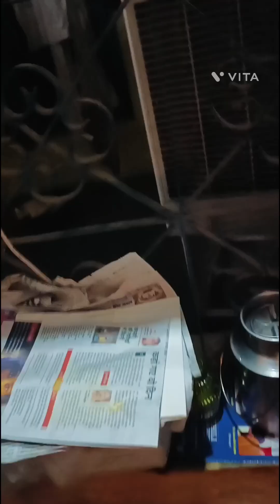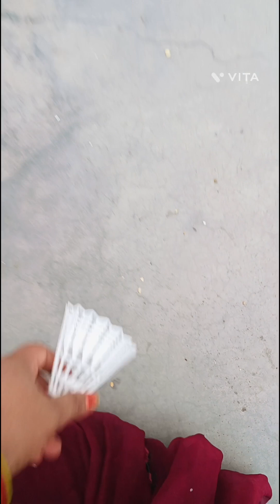अचानक हुई बारिश, भीग गई सारी दाल 😭 दोस्तों आज पूरा दिन लाईट भी नहीं रही 😭🙏👍👌❤️